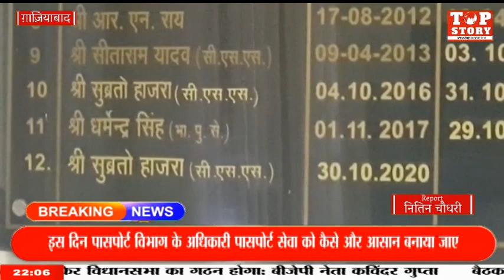पासपोर्ट सेवा दिवस: बनवाना चाहते है पासपोर्ट, अब आसान तरीके से बनवा सकते है पासपोर्ट जाने कैसे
गाजियाबाद: 24 जून 1961 को देश में पासपोर्ट सेवा की शुरुआत की गई थी 24 जून को हर वर्ष पासपोर्ट सेवा विभाग पासपोर्ट सेवा दिवस मनाता है इस दिन पासपोर्ट विभाग के अधिकारी पासपोर्ट सेवा को कैसे और आसान बनाया जाए जिससे कि देश के हर नागरिक को पासपोर्ट सुविधा का लाभ मिल सके इस विषय को लेकर नीति निर्धारण करते हैं वही नीति देशभर में लागू होती होती है विभाग पासपोर्ट नीति को लेकर सजग रहता है और देश के युवा बुजुर्गों बच्चों के लिए समानता है सुविधा के लिए नीति निर्धारण करते हैं हर वर्ष देखा जाता है इस तरह की समस्याएं होती है और इस तरह उनका सारण किया जा सकता है इन सभी विषयों पर विचार किए जाते हैं 2020 और 2021 में कोरोना महामारी के कारण यह बैठक वर्चुअल बैठक के रूप में की जाती है आज भी यह बैठक वर्चुअल की जाएगी और देशभर के 36 पासपोर्ट अधिकारी और देश के प्रधानमंत्री इस बैठक में शामिल हो सकते हैं आज 11:00 बजे के बाद यह बैठक की जाएगी